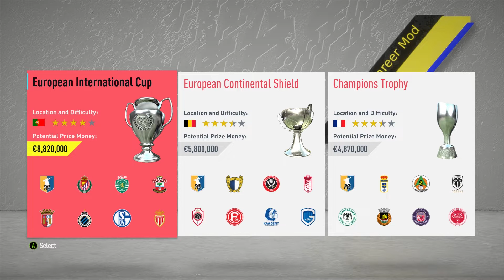FIFA 20 - Mansfield Town - Road To Glory: Ep #84 Season 6 - CHARITY SHIELD GAME vs LIVERPOOL!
In This Fifa 20 Youth Academy Career Mode with Mansfield Town, the academy players takes us on the ROAD TO GLORY, starting in the English league 2, and trying to go all the way and to win the Champions League!
or die trying ...